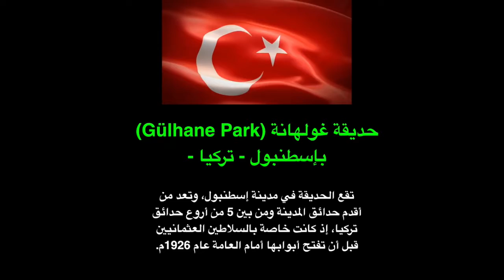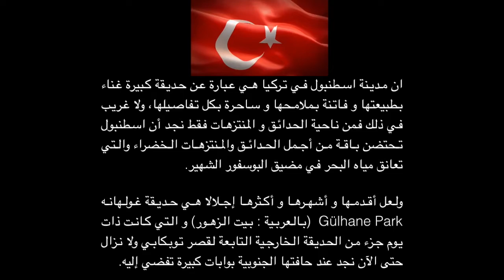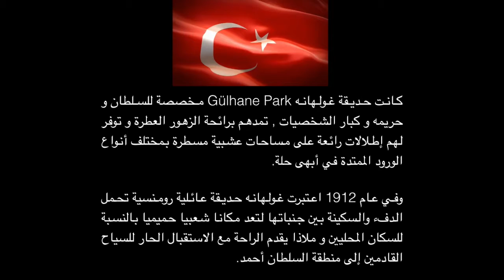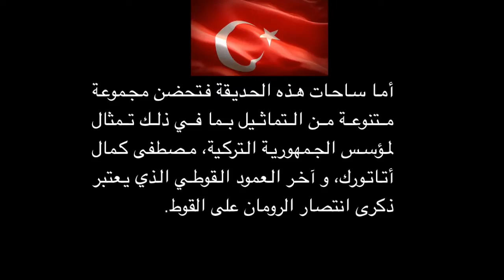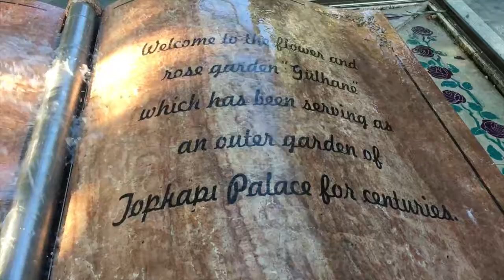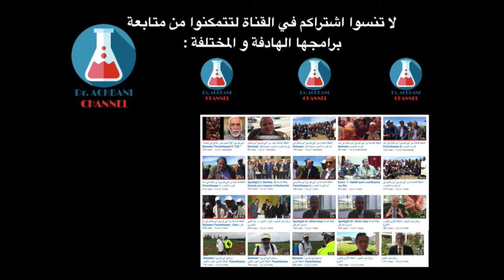Relaxation 5 Gulhaine Park Istambul juil17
برنامج الاسترخاء Relaxation لقناة د. الحسن اشباني: مع مناظر او كلمات خالدات انشات او سجلت على مدى سنين عدة تشخص واقع الحال